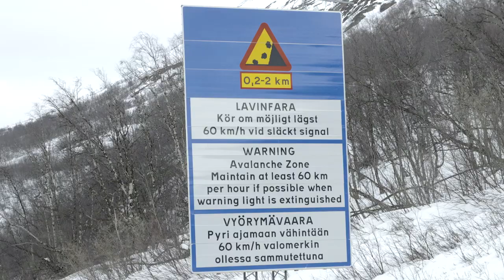Volvo Trucks - Steep and icy Norwegian hills - easy with the I-Shift Dual Clutch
With over 35 years of truck driving experience, Swedish truck driver Lars Lindgren is one of a few handpicked drivers that have been testing the I-Shift Dual Clutch transmission.

”The first time I test-drove the truck with the I-Shift Dual Clutch, I couldn´t believe how good it was, a revolutionary invention”, he says.